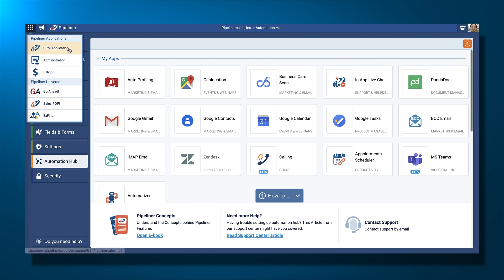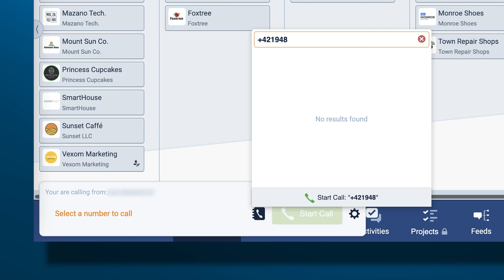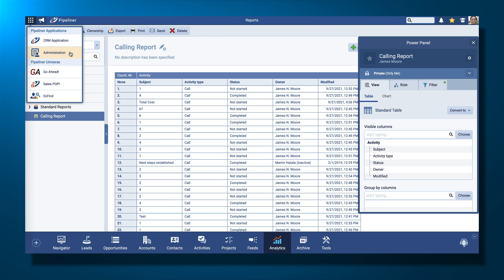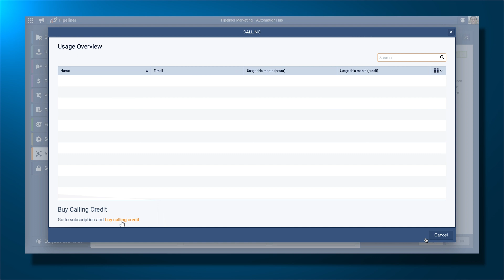Calling from Browser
Use the Pipeliner Calling feature to initiate a call directly from your Pipeliner cloud web application and then log the call as a completed task making keeping in touch with your customers and prospects even more seamless and efficient.